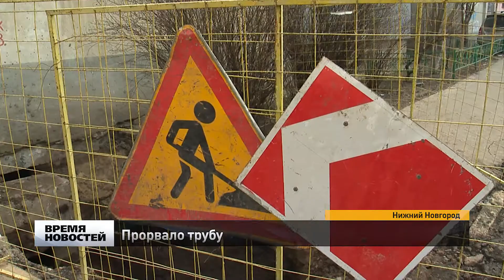Водопроводные проблемы Нижнего Новгорода